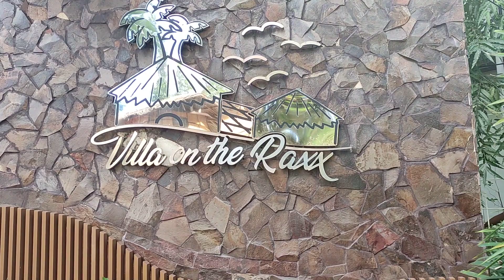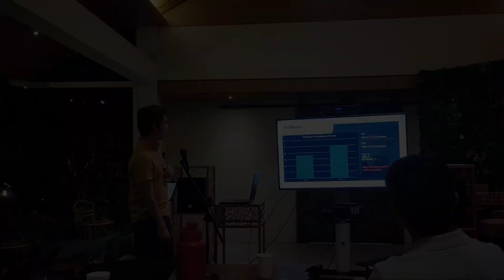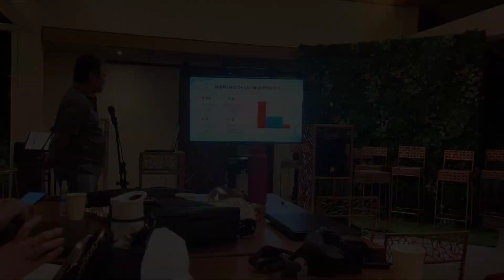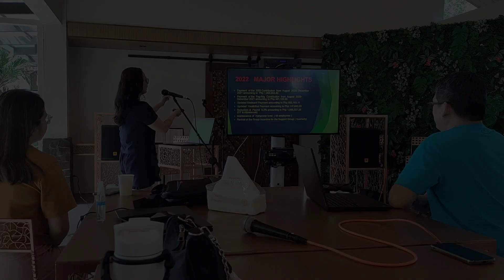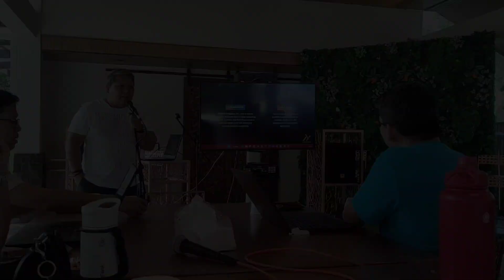Personal Vlog - Company Business Review & Planning at Villa on the Raxx Antipolo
Company Business Review & Planning, Sales Rally and Outing Part 1